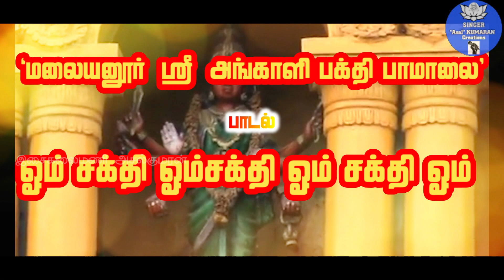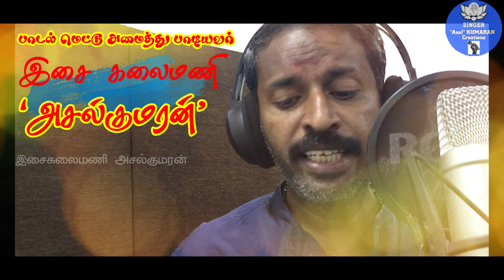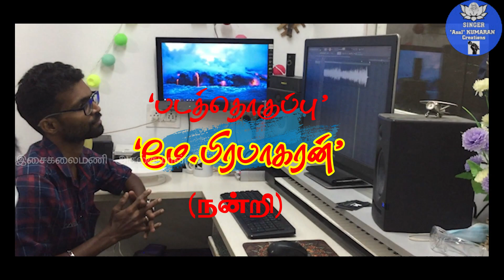Om Sakthi/Mel Malaiyanur Angali song/ Asal"Kumaran".Singer./Tamil Devotional Bakthi Song/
Malaiyanur Angali Bakthi Song.                            (Om Sakthi om sakthi om sakthi om)

              "Song Composed Singer"
          "Isaikalaimani"Asal"Kumaran"

 ’-‘அசல்’குமரன்"பாடிய பாடல்.
பாடல் - ‘ஓம் சக்தி ஓம் சக்தி ஓம் சக்தி’

"பாடலை மெட்டு அமைத்து பாடியவர்"              இசைகலைமணி‘அசல்’குமரன்

பாடல் வரிகள் - ‘நாஞ்சில்’ ஈ.விஜய்’

                    தயாரிப்பு –                     இசைகலைமணி ‘அசல்’குமரன்

ஒளிப்பதிவு-M.S.சக்திவேல்
ஸ்டுடியோ-B.K.ஸ்டுடியோ
படத்தொகுப்பு-மே.பிரபாகரன் .